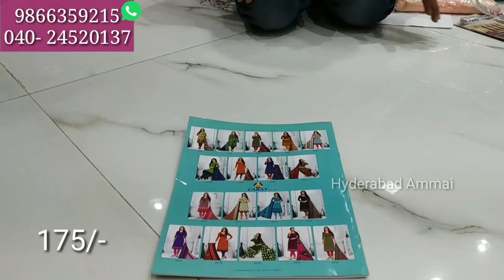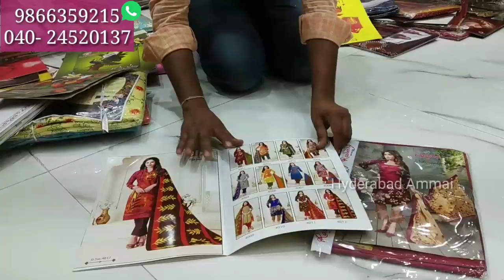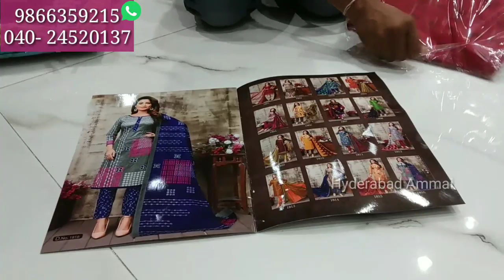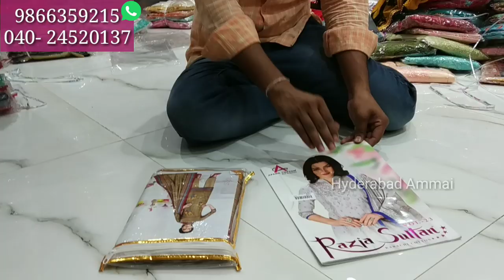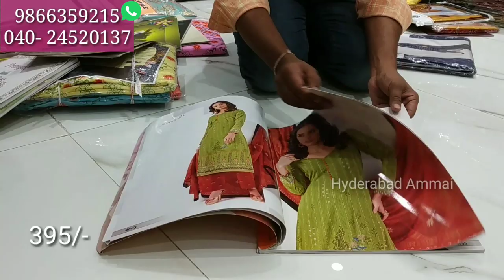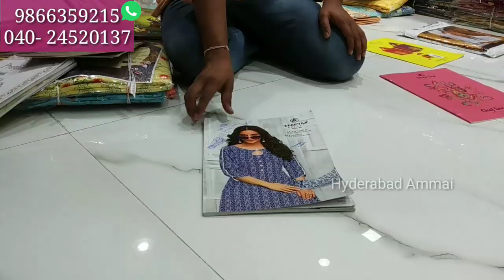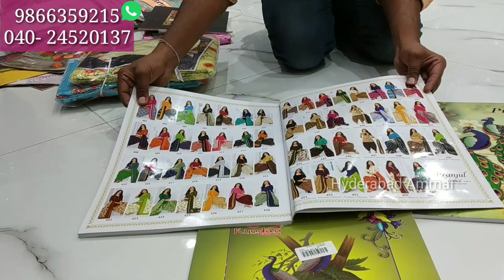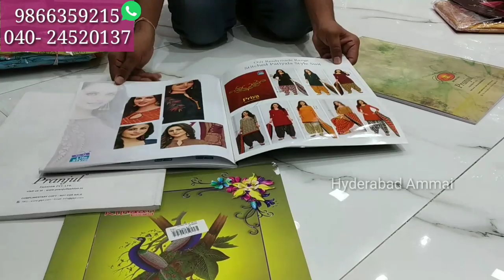Hyderabad Madina Wholesale Summer Special New Arrival Dress Material Collection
Today I am going to explore Daily wear to party wear Dress Materials in Sri Roop sagar Suits,In this shop having huge collections and good quality with low range. Today I am sharing few collections.

Address:
Sri Roop Sagar Suits,
D.No: 21-1-475, 2nd Floor, Shree Textiles House Building, Misamma Temple Lane,Back side 94 Bus stop,opp.High court, Rikab Gunj, Madina Circle, Hyd-2, T.S

Channel No: 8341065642 ( WhatApp only)

 Your's
  Hyderabad Ammai😍
  Keep smiling🤔😃